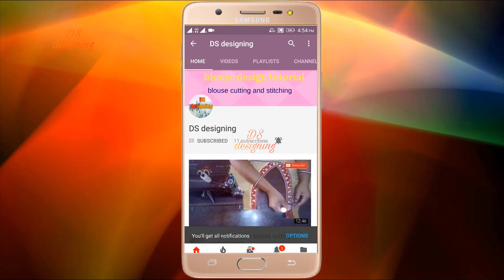fancy blouse golden colour design | golden colour back neck fancy blouse design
blouse design
blouse cutting

blouse design
blouse cutting